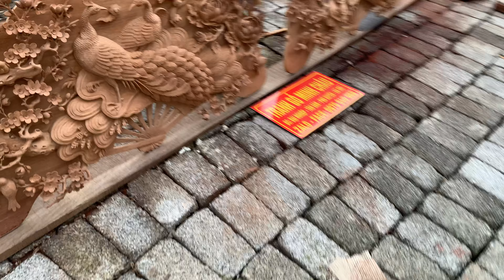Chữ Hiếu. ngày 23 tháng 9, 2021